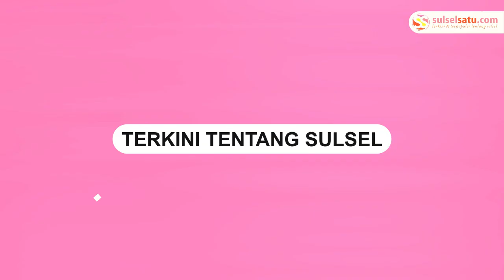Kebakaran Ludeskan Rumah Panggung Warga di Tanete Lanrang Sidrap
Kebakaran Rumah Warga di Tanete Lanrang, Sidenreng Rappang, Sabtu (13/7/2024)

Insiden ini mengakibatkan satu rumah panggung milik warga ludes terbakar.

Belum diketahui penyebab pasti dari kebakaran tersebut.

Dalam video yang tersebar, terlihat api membumbung tinggi menghanguskan seluruh bangunan rumah.
Video terkini dan terbaru..